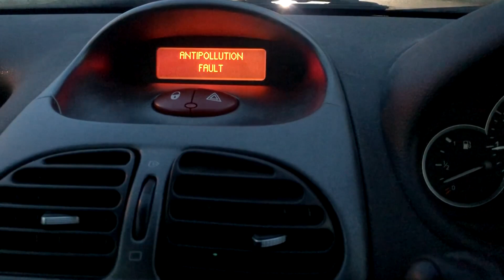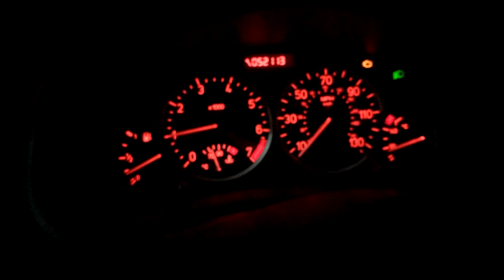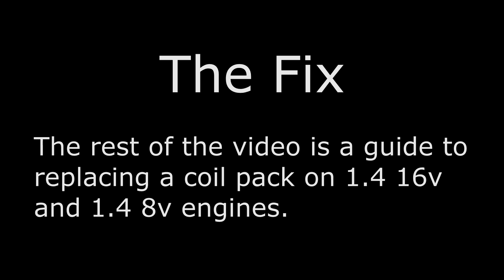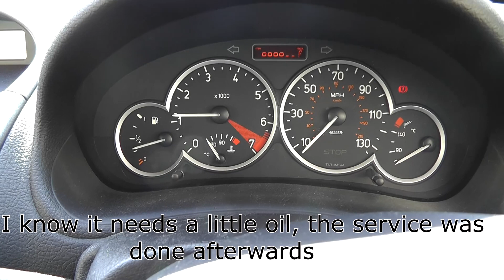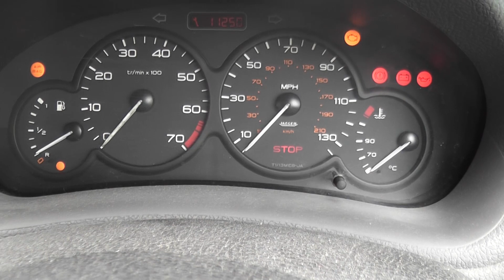Anti Pollution + Catalytic Converter Fault - Peugeot 206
This video is my experience with a failed coil pack on a 1.4 16v Peugeot 206. Just putting this out there in case any one finds it remotely useful.